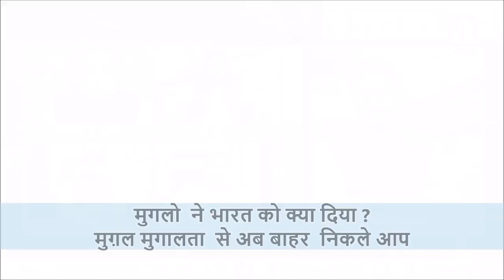द ग्रेट मुग़ल मुग़ालता - THE GREAT MUGAL MUGALATA ?